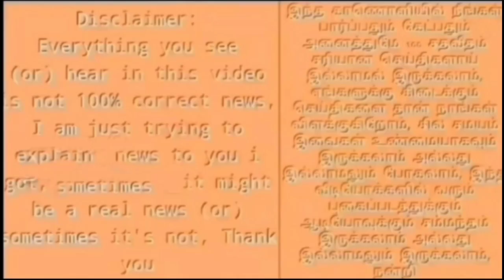ரத்த வெள்ளத்தில் கதறிய ஜெ.! சசிகலாவின் பச்சை துரோகம்! வெளியான வீடியோ ஆதாரம்!